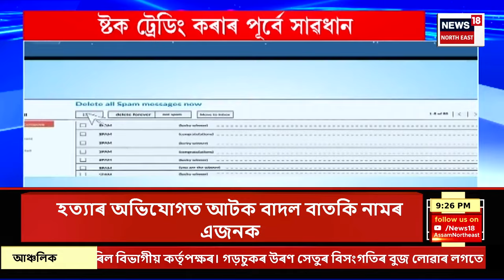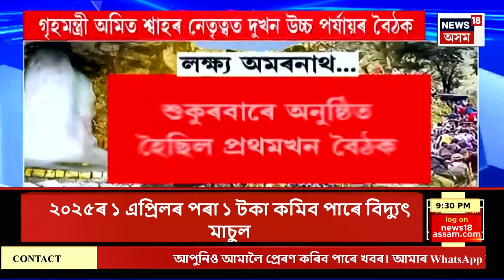Super Prime18 | Weather Update| ৰাজ্যৰ ৪ জিলাত ৰেড এলাৰ্ট জাৰি বতৰ বিজ্ঞান কেন্দ্ৰৰ।